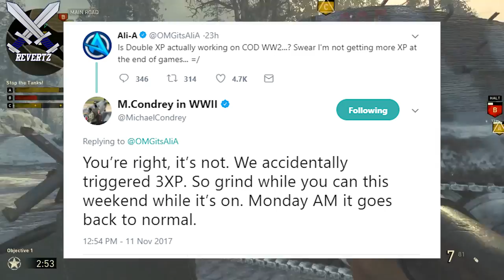3XP WEEKEND on Call Of Duty: WWII (Or Is There??) - SERVER STATUS UPDATE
Call Of Duty WWII multiplayer 3X XP is now LIVE... Or is it? Michael Condrey is back to his trolling ways, there is NO 3X XP on WWII. I also give an update on the servers and just my overall experience so far. Let me know what you guys feel in the comments, also drop a like if you enjoyed and subscribe for more call of duty WWII tips and tricks, news, and more

● Do NOT Spend Your ARMORY CREDITS + SUPPLY DROPS in Call Of Duty: WWII (DLC Weapons COMING SOON)

I upload call of duty WWII tips and tricks, news, gameplay/commentarys & more! Along with call of duty WWII tips and tricks and news I will be posting news, rumors, teasers and more regarding call of duty 2018  so If you like these videos then please subscribe!